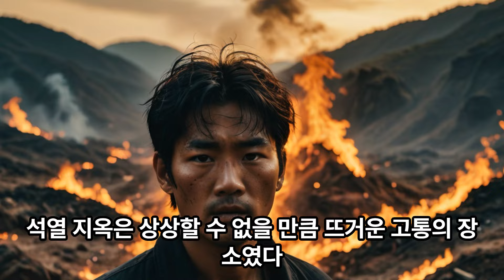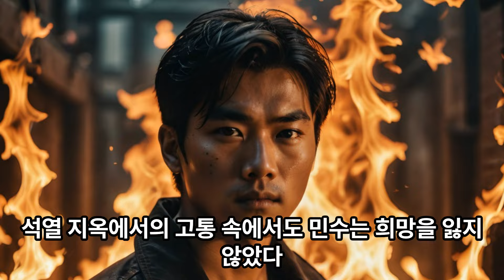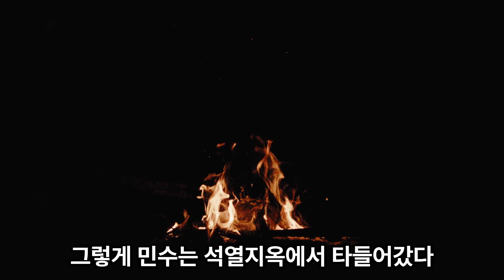해외직구 막혀서 '석열(石裂)지옥'에 가게 된 국민 [뇌절 스토리]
이 이야기는 100% 허구 입니다.